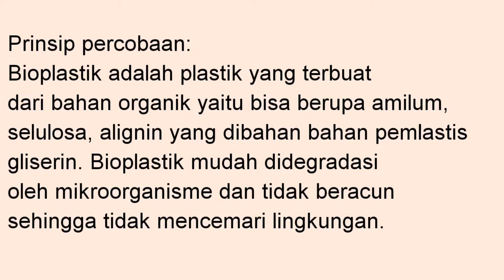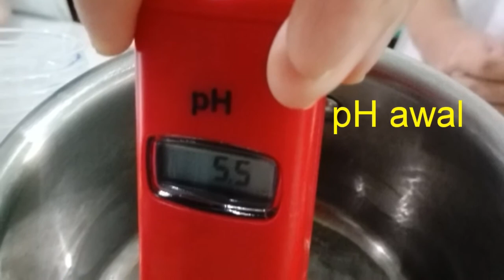Teknologi Pengolahan Limbah Lanjutan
Program Studi Teknologi Hasil Pertanian
Fakultas Pertanian
Universitas Mulawarman Samarinda
Maret, 2020

Dosen Pengampu:
Maulida Rachmawati, S.P., M.P

Dalam video ini berisi konten tentang tugas mata kuliah teknologi pengolahan limbah yang meliputi dari pemanfaatan limbah lanjutan, seperti limbah pangan dan limbah non pangan. Sumber dari video tersebut berasal dari dua buah channel youtube yang berbeda.

Pembuatan bioplastik dari limbah biji durian - SMA Xaverius 1 jambi

Robot Kece dari Limbah Besi Bekas- NET JATENG

Jika berminat, silahkan untuk kunjungi channel-channel mereka.
TERIMAKASIH

Silvester Gusti K.P.